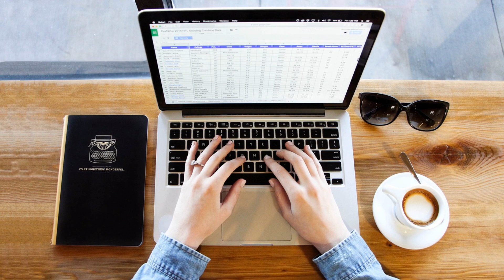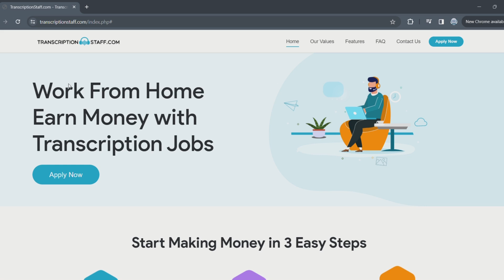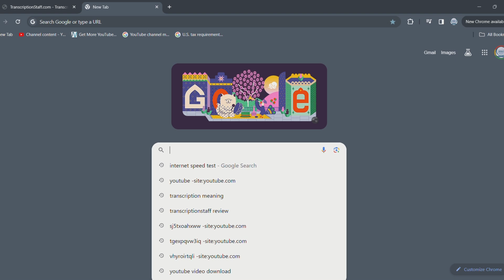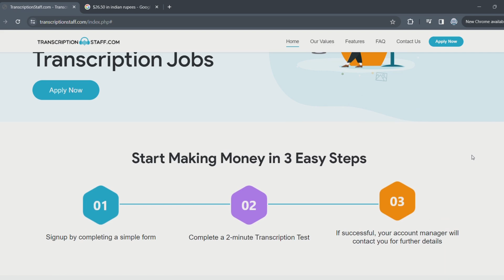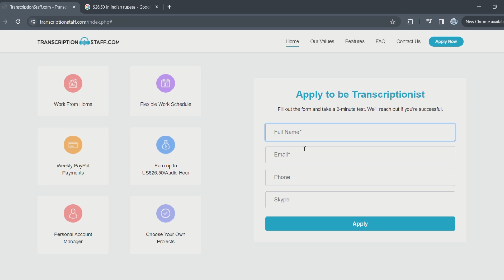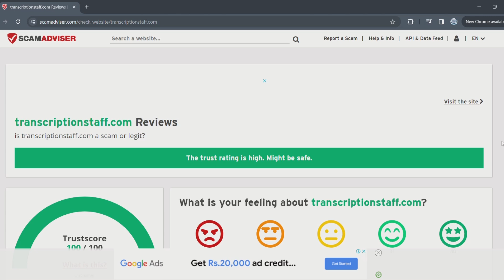Typing Work From Home Jobs | Online Typing Work | Transcription Jobs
Transcription work at home
Real Online jobs from home
Online computer job at home
Online computer job work at home in India
Part time job on laptop at home
Easy online jobs - no experience necessary
Best Remote jobs with no experience needed
Best part time remote jobs with no experience
Work from home jobs without investment
Freelance jobs work from home
Freelance jobs from home
freelance work at home in India